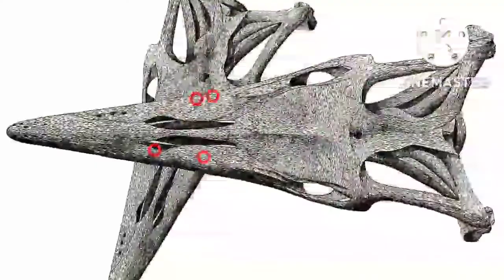JFC Season 2 | Trailer (READ DSC)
There's gonna be 8 episodes each set in the Cretaceous having a similar structure to the og series but now more accurate and with less violance ;⁠-⁠)

I don't have a schedule of when I will upload the different episodes, so don't expect like everyday.
Maybe I will do a Concept art video??? Hopefully this series will get me more views since i'm running out of idea's which could get me those :⁠0